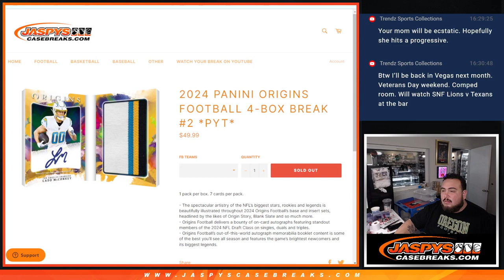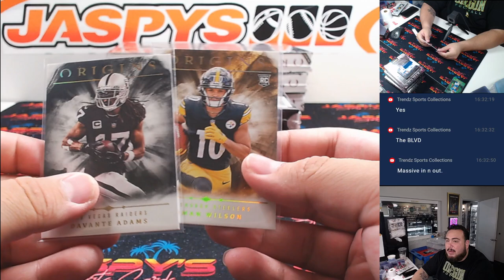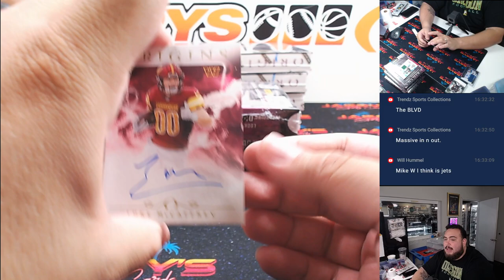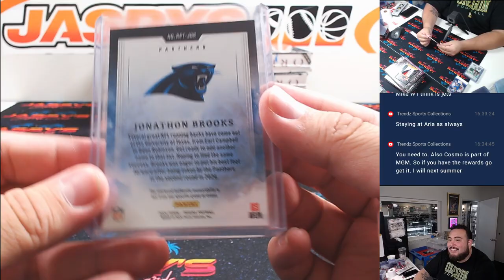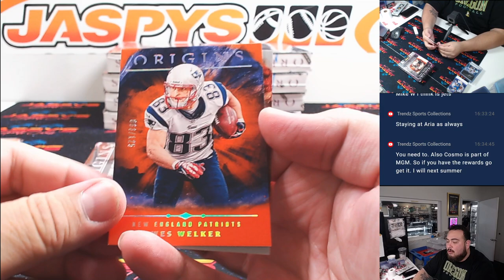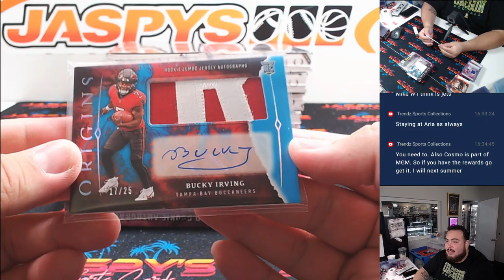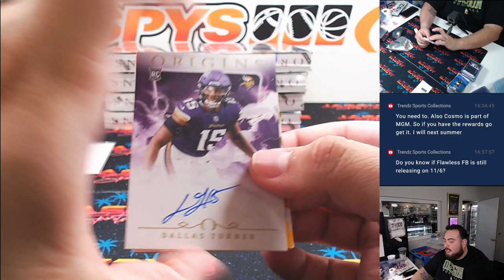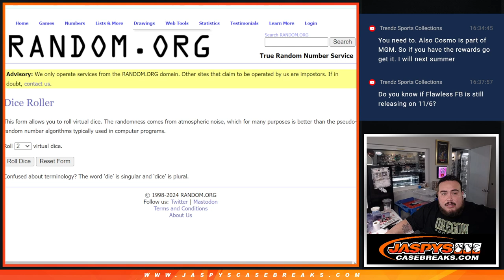F. 20/4/24 - 2024 Panini Origins Football 4-Box Break #2 *PYT*